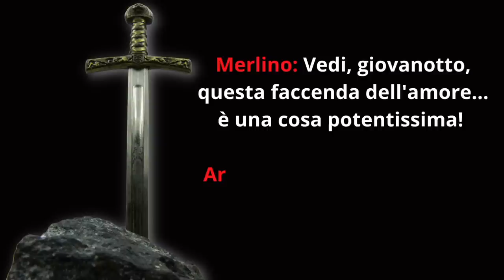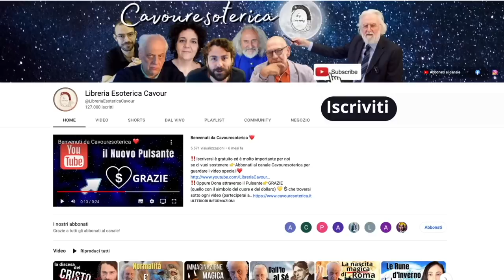Doni e Abilità (anelli, sigilli e poteri speciali) Giorgio Rossi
👉 Nuovo seminario online di Giorgio Rossi "La mappa dei mondi invisibili" info al